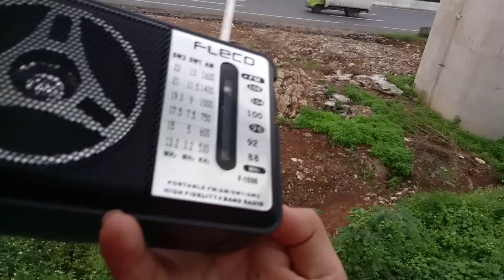Saudi Radio International in Indonesian SW 21670 kHz received in Jakarta,Indonesia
Power:500 kW
Transmission Site:Riyadh,Saudi Arabia
Language:Indonesian
Receivier:Fleco F-1698